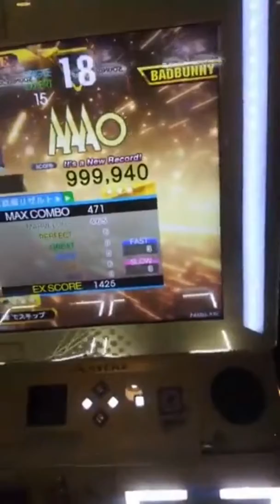Estepper - Procyon [ESP] AAA/PFC (999,940) on DDR A20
I was able to SDP this song in my first time PFC'ing it.